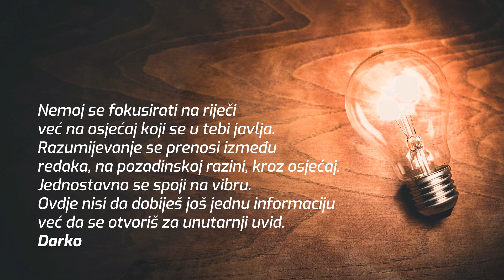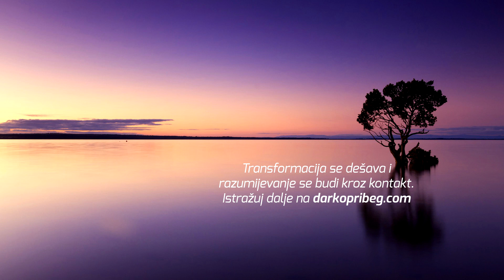Dar za sve vas koji patite od depresije i anksioznosti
Depresija i anksioznost sve su češća stanja u današnjem društvu, a pogađaju sve više i mlade ljude. Međutim, koliko god se duboko zapetljali, potencijal da se otpetljamo uvijek je tu, u pozadini uma. Samo ga je potrebno otkriti.

Kroz ove videe, članke i ostale sadržaje na blogu (darkopribeg.com) te prvenstveno osobni kontakt - seminare i individualne konzultacije, pomažem vam da se ove duboke istine, ovo razumijevanje koje već duboko u sebi imate - probudi. Ovo buđenje - unutarnja transformacija dešava se sama od sebe - dolazi iznutra s dublje razine našeg bića. Dakle, nema nikakvog osobnog djelovanja osim kontakta - čitanja, slušanja i prisustva. Čim više pokušavate shvatiti i doživjeti transformaciju, čim više vi nešto pokušavate napraviti, tim se više udaljavate od buđenja razumijevanja.

Ovaj način prenošenja razumijevanja je vrlo moćan i transformacija se za većinu ljudi događa u vrlo kratkom vremenskom razdoblju kontakta s razumijevanjem. Najmoćniji način prenošenja su individualne konzultacije kroz koje se najčešće perspektiva života i osobnih "problema", a tako i sveukupno životno iskustvo i unutarnje stanje dubinski počnu mijenjati već kroz prva četiri razgovora. Možda zvuči predobro da bi bilo istinito, ali zaista je tako, potencijal je golem.

Da direktnije čujete kakvo je to iskustvo, pročitajte nekoliko osobnih svjedočanstava onih koji su kroz njega prošli

Ako nešto u vama rezonira s ovim riječima, jednostavno nastavite pratiti, a ako osjećate jači zov i potrebu za bržom i konkretnijom promjenom, javite se za individualne konzultacije

Podijelite ovaj video sa svima kojima bi mogao biti koristan, siguran sam da ih ima.

Ako vam pomažu ove snimke, osjećate se dubinski bolje i stvari se mijenjaju, razmislite koliko je vrijedna prava unutarnja promjena. Zapravo ona se ne može usporediti s bilo kakvim brojkama, to je najvredniji dar koji možemo dobiti. Zato, ako se želite na ovaj način zahvaliti i podržati moj rad, od srca vam zahvaljujem na vašoj donaciji, informacije na linku:

Sretno i želim vam da nadrastete izazove koji vas trenutno muče i da se nastavite mijenjati i rasti.

Puno pozdrava
Darko

*Sve iznesene tvrdnje i stavovi su moje osobno viđenje, nemojte ih shvatiti kao savjet liječnika, psihologa ili psihijatra. Za dotično potražite savjet profesionalca iz neke od ovih struka.